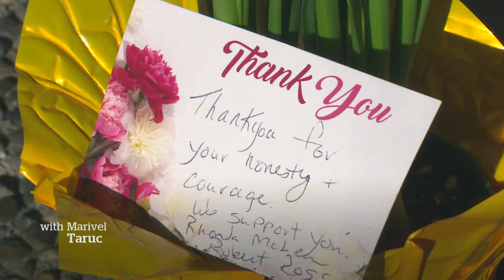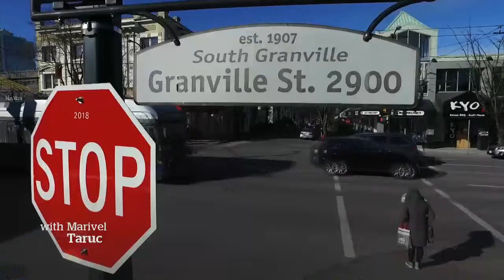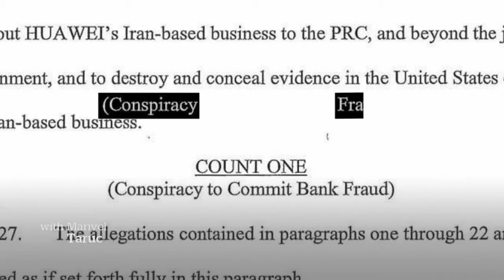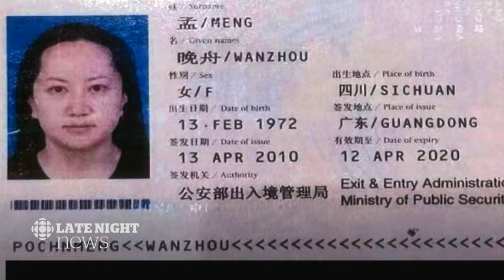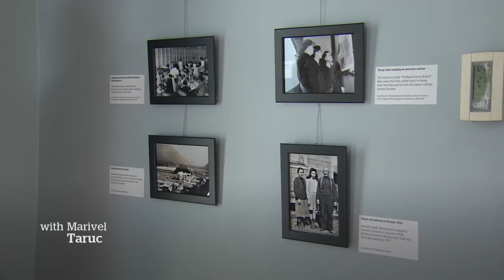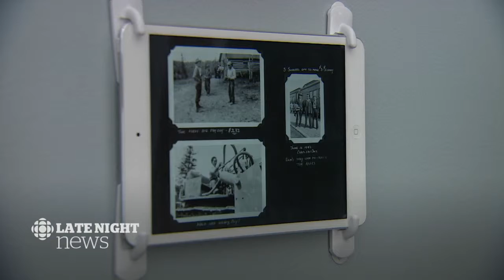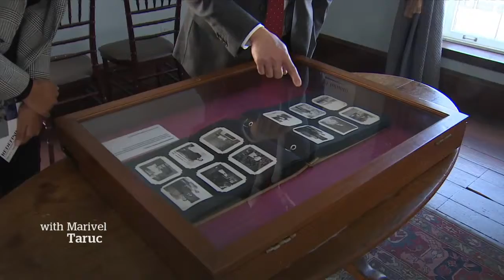CBC News Toronto - March 03, 2019 [Late Night]